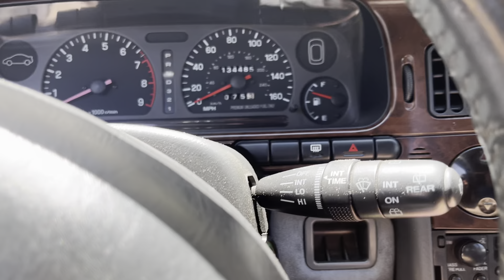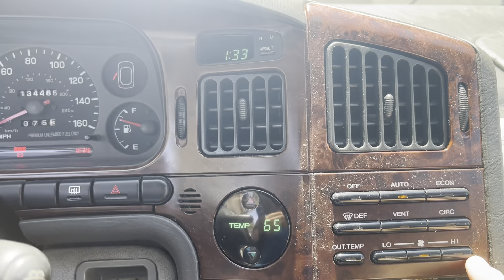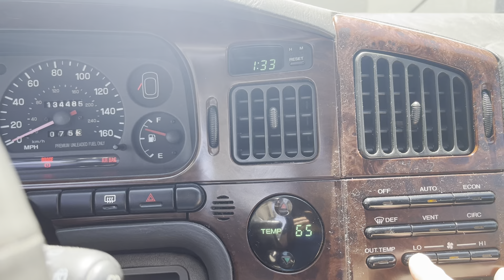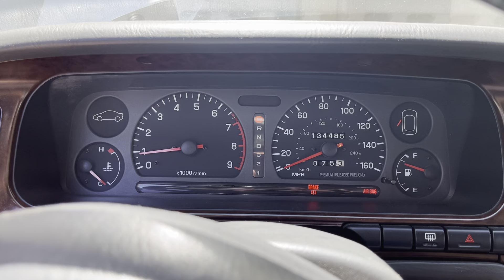1994 Subaru SVX LSi - walk around and start up.